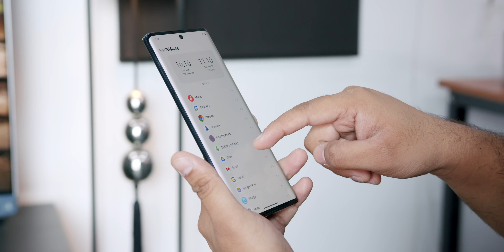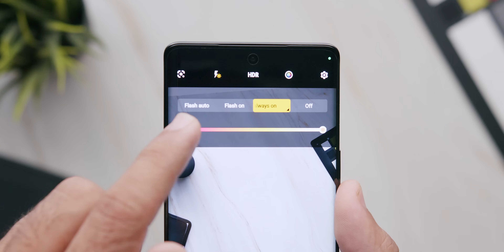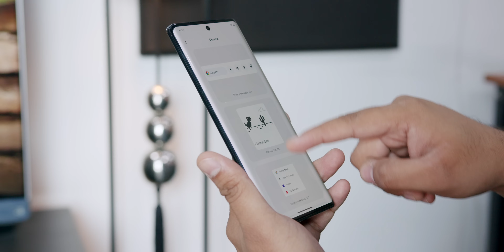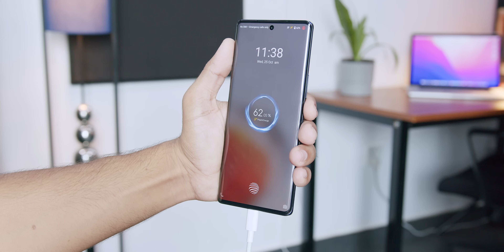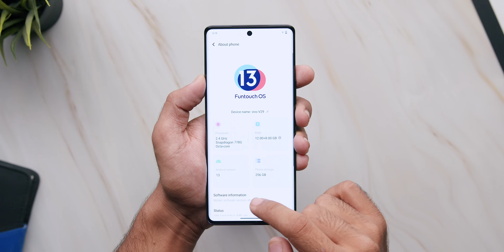Vivo V29 | Unboxing and Quick Review [English Sub]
Its time to unbox Vivo's latest V-series phone, Vivo V29. Its one of the most beautiful devices on the market right now, but Is it worth the price?

Chapters:
00:00 Introduction
00:46 Unboxing
01:31 Design
02:41 Aura Light
03:09 Camera Performance
04:11 Display
05:04 Chipset Performance
05:30 Power & Charging
06:46 Interface
06:56 Outro